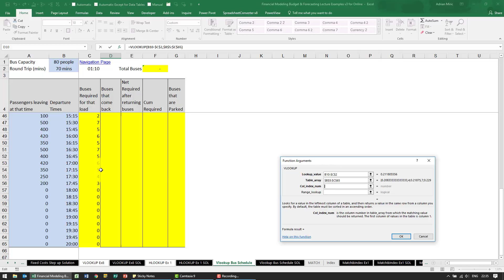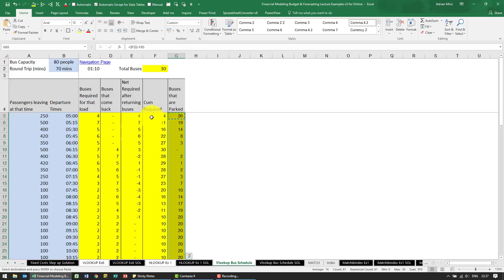Vehicles required to handle scheduled workloads in Excel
Calculate the number of buses required to handle a set workload based on the number of passengers that require the bus at different times of the day. The key here is to calculate the number of RETURNING buses based on when they left and how long a round trip takes. In this case we need an Excel function that can look between 2 time periods and pull back the number of buses that left between those times.

⏲Time Stamps
00:00 Number of buses required to meet schedule in Excel
00:10 Convert round trip time to minutes in Excel
00:18 Number of buses required to handle number of passengers at that point
00:52 Taking into account buses that are returning from a trip and available for re-use
01:05 Find the number of buses that left between times, as they are returning
02:45 Calculate how many vehicles required to handle the workload
03:45 How much parking space will be required during the day